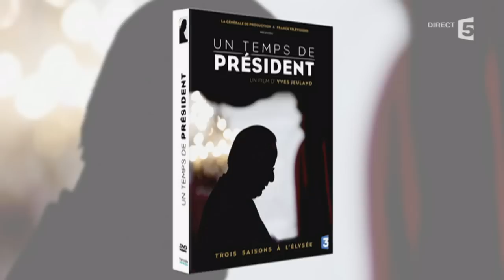Yves Jeuland, 6 mois avec le Président - C à vous - 28/09/2015